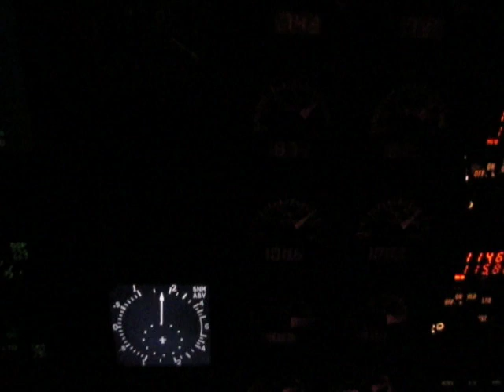Dimming Problem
Dimming ability of new instrument  is poor.